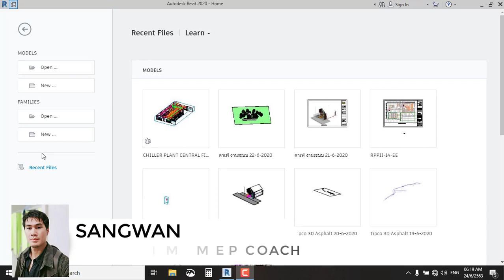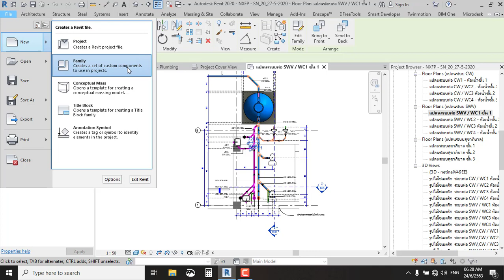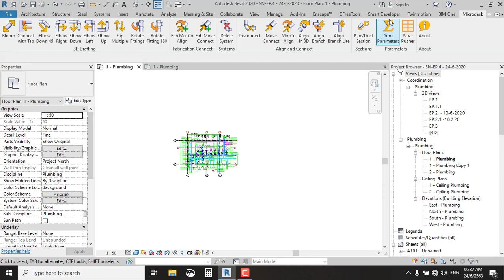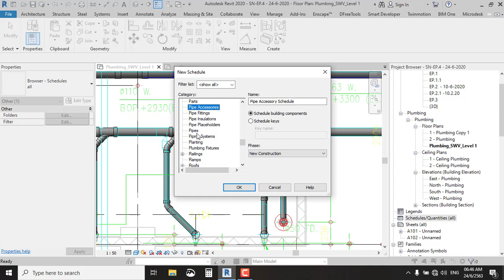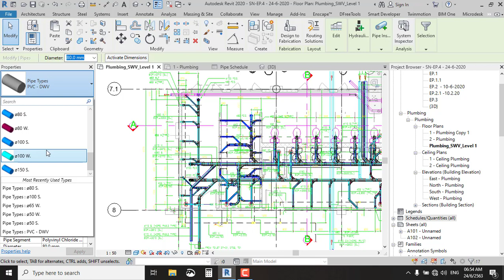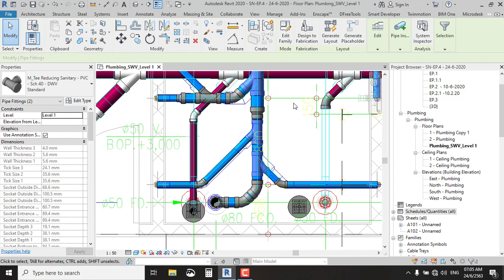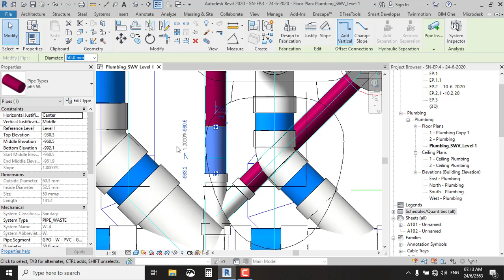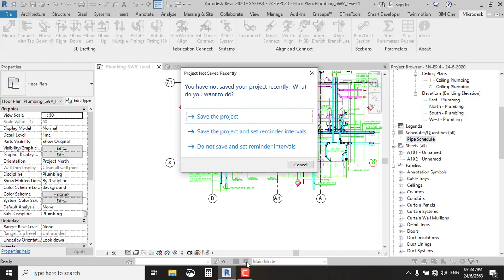สอนเขียน Revit Plumbing - 2020.SN.04 การเขียนท่อ Soil , Waste , เก็บรายละเอียดการต่อท่อ